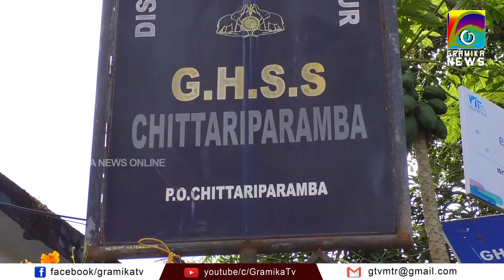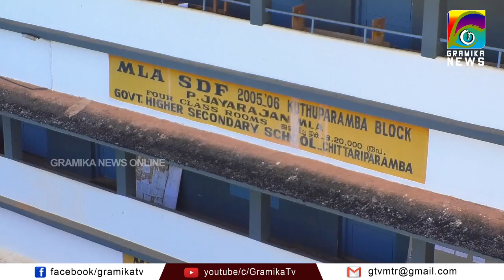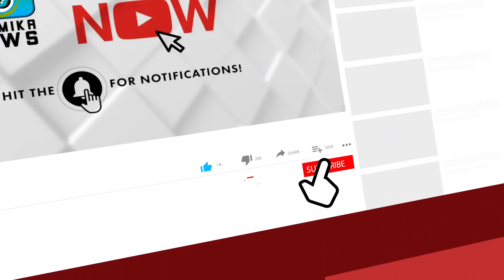ചിറ്റാരിപ്പറമ്പ് ഗവ : ഹയർസെക്കണ്ടറി സ്കൂൾ അന്താരാഷ്ട്ര നിലവാരത്തിലേക്ക്